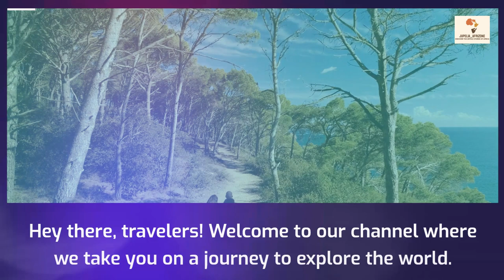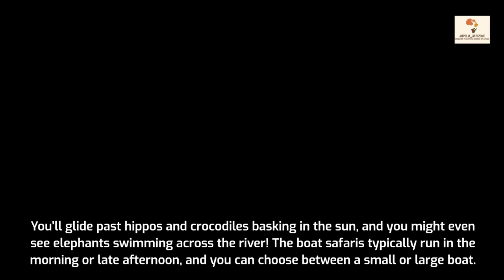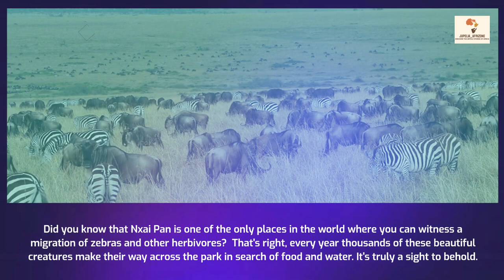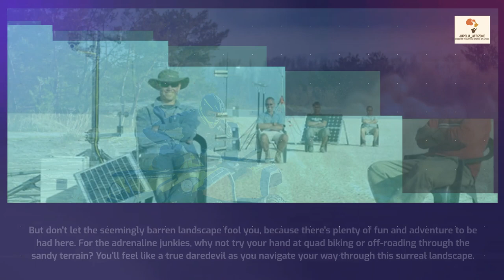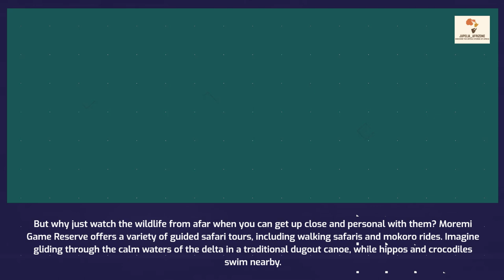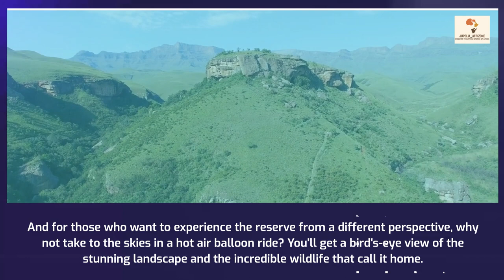BOTSWANA TOP 5 MUST-VISIT DESTINATIONS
Are you looking for an African adventure like no other? Botswana, located in the heart of southern Africa, is a hidden gem waiting to be explored. From the Okavango Delta to the Moremi Game Reserve, Botswana offers a unique blend of wildlife, culture, and stunning landscapes that will take your breath away.

In this video, we'll take you on a journey through Botswana's top 5 must-visit destinations. Join us as we explore the wonders of this beautiful country and discover why it should be at the top of your travel bucket list.